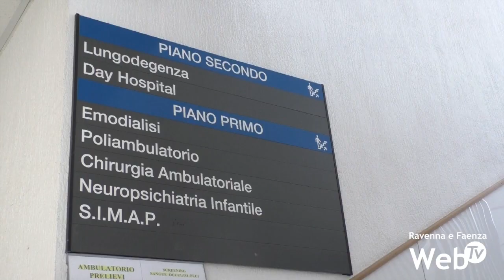"Il punto di Primo Intervento di Cervia esempio per ridurre il carico di lavoro dei Pronto Soccorso"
Prendere esempio dal punto di Primo Intervento di Cervia per alleggerire il carico di lavoro dei Pronto Soccorso ospedalieri. È in sostanza questo il messaggio che Regione Emilia-Romagna e Ausl Romagna hanno lanciato venerdì dalla Casa di Comunità di Cervia, diventata dal 2020, punto di primo intervento territoriale, ovvero luogo di riferimento per tutti quei pazienti che si presentano con problematiche a cui vengono assegnati i codici minori, verde e bianco. Eventuali codici gialli e codici rossi, invece, tramite ambulanza vengono accompagnati in ospedale.
Dall’1 settembre 2021 a Cervia operano i medici della continuità assistenziale, ovvero la guardia medica, e i medici di famiglia, insieme a infermieri provenienti dal pronto soccorso, fornendo assistenza 24 ore su 24. Nei mesi estivi, quando la popolazione locale aumenta per l’arrivo dei turisti, viene rinforzato anche il personale sanitario.